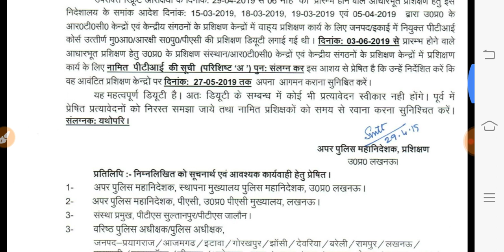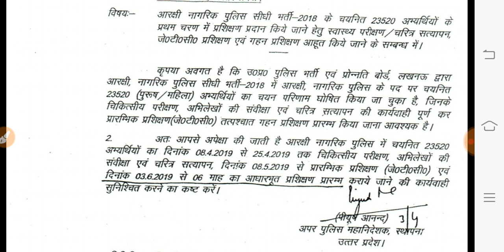Civil police JTC date confirm